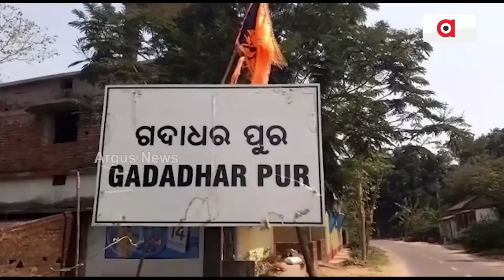Miracle! No Ashes Found In Cooker After Cooking Food For Thousand People